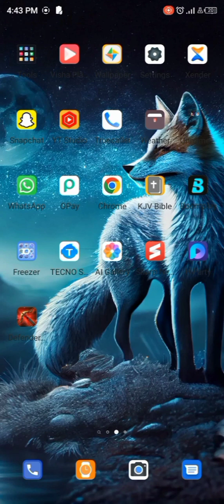Defender 3 ⚡Glitch